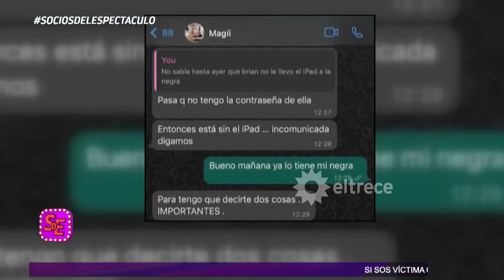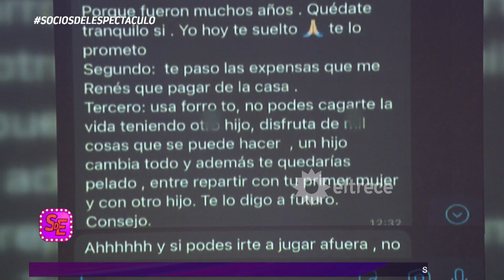El curioso consejo a Toto Salvio de su ex, antes del escándalo: "Usá forro, no seas bolud@"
Momento emitido el viernes 15 de abril de 2022 en Socios del espectáculo.